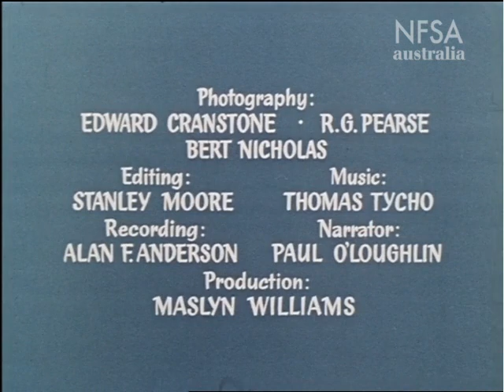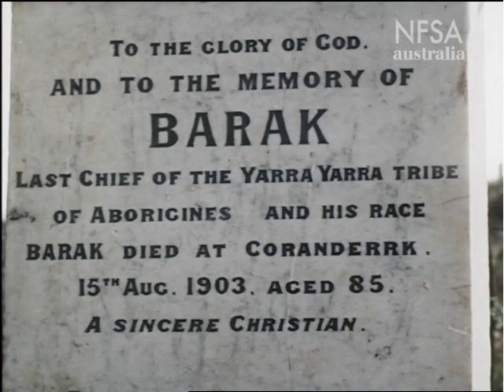Valley Of The Yarra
Made by The National Film Board 1956. The Yarra River begins in the highlands, seventy miles from Melbourne, winding its way through the city to Port Phillip Bay; the film follows the course of the river and features a variety of scenery and activities along its banks.